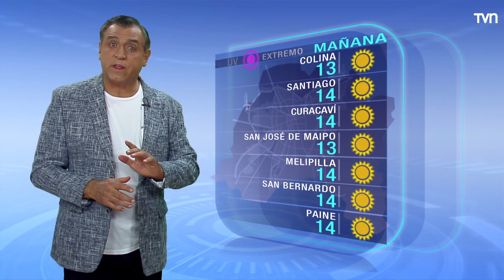Pronóstico del tiempo: Jueves 23 de febrero | TV Tiempo